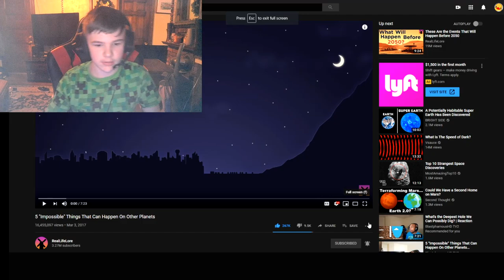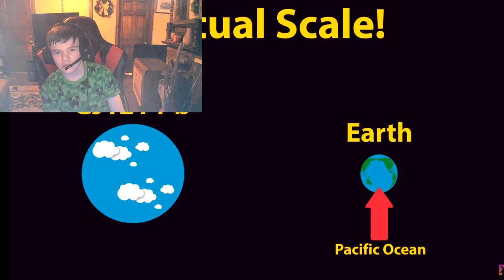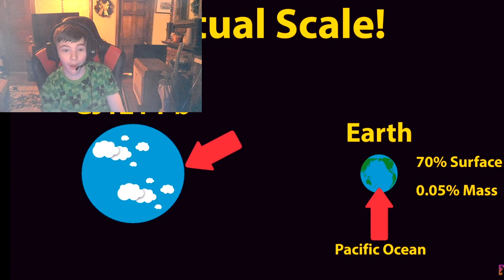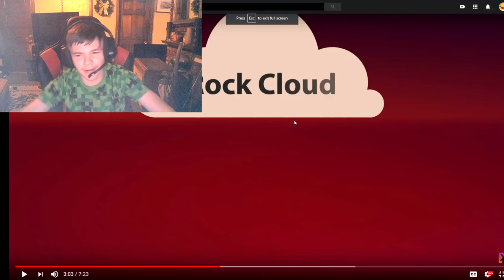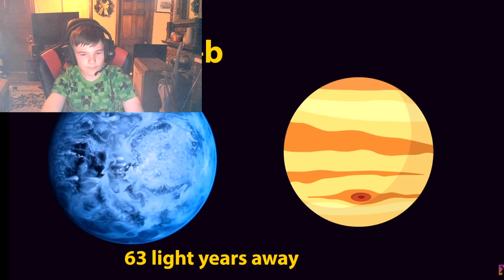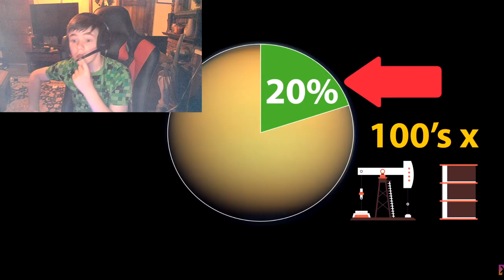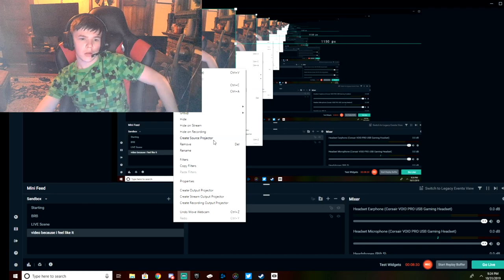5 impossible things that happen on other planets reaction